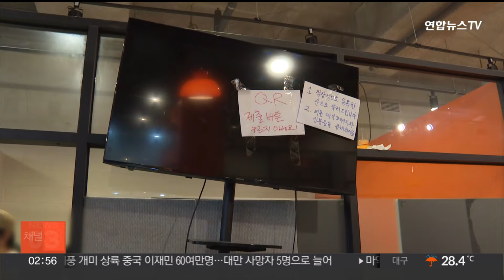티몬 "환불 자금 바닥"…구영배 큐익스프레스 대표직 사임 / 연합뉴스TV (YonhapnewsTV)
티몬 "환불 자금 바닥"…구영배 큐익스프레스 대표직 사임

정산 지연 사태를 빚고 있는 티몬 측이 피해자들에게 환불이 어려운 상황이라며 사실상 지급 불능 상태임을 선언했습니다.

권도완 티몬 운영사업본부장은 오늘(27일) 자정쯤 환불을 요구하기 위해 본사를 찾은 피해자들 앞에 나와 "환불 자금의 최종 승인이 나지 않아 지급하지 못하게 됐다"고 밝혔습니다.

그러면서 "현재까지 260명에게 약 10억원을 환불했고, 나머지 잔액 19억원을 지급하려고 했지만 최종적으로 부결됐다"고 말했습니다.

한편 티몬과 위메프 정산 지연사태의 책임자로 지목된 구영배 큐텐 대표는 싱가포르 기반 물류 자회사인 큐익스프레스 최고경영자직에서 사임한 것으로 파악됐습니다.